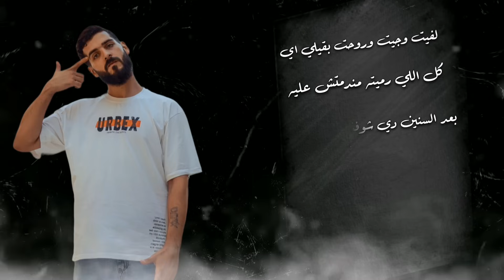أغنية " نفسي افوق " (نفسي افوق انا مخنوق) احمد مشعل {Lyrics Video} - Audio "Nefsy Afo2" Ahmed Mashal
دوس علي الجرس عشان يوصلك كل جديد وحصري من خلال قناتنا !
• A H M E D M A S H A L •
● Track : " نفسي افوق "
● Singing : احمد مشعل ahmed mashal
● Music Distribution : ايكا مزيكا
● Mix : ايكا مزيكا - EykaMazzika
● Master : ايكا مزيكا - EykaMazzika
● Lyrics : ahmed mashal
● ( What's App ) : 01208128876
● special thanks / Montage : Virousx7
"جميع الحقوق محفوظة لـدى " - Mj Media - مروان مانو العالمي - Dr "
Details ☑
► Lyrics | كلمات الأغنية :

انا يوم عن يوم بموت وقلبي شاب
وفاكر لسه نفسي ف الشباب
بقيت وحيد رغم ان جمبي ناس
والعاصي فيا قرب يبقي تاب

اه نفسي افوق
اه يامايا مخنوق
اها جوايا الام
اها يا امايا تعبان

ليه خلوني محبوس
قوووم متشوفش الكابوس
روووح بعيد عن الذنووب
دووول اقرب للوحوش

بيعدي اليوم ويفوت الدمع فعيني لسه باقي
حبيتها واتطفيت من الفرحه تاني مش بلاقي
تايه ع الباب معدي مبيفتحش الباب نهائي
خلصت حكايه عابر السبيل من ابتدائ

بعد الهنا بسنه اتحبست جوه عقل تاني
يشبه لعقلي بس تفكيره قاسي واناني
كبرت واتحولت لحد القسوه جوه قلبه
عيني عليك يا قلبي وع اللي صابك م الاغاني

عيني يا قلبي
مالك يا قلبي
ميت يا قلبي
اسف يا قلبي
عيني يا قلبي
مالك يا قلبي
ميت يا قلبي
اسف يا قلبي

لفيت وجيت وروحت باقيلي ايه
كل اللي رميتو مندمتش عليه
بعد السنين دي شفت جرح كبير
بسهوله راجعه ليا وهاجي ليه

خلصت حكايتي معاكي وفيه جديد
مالك دمعتي ليه متعيطيش
مش قلتلك ١٠٠ مره انا بلاش
وعليا جيتي برضو محبتيش

اها سهرت وبكيت
وانتي فين قلبك بعيد
فاق دا ليه علشان آذيتيه
قلبي مات دوست عليه

عيني يا قلبي
مالك يا قلبي
ميت يا قلبي
اسف يا قلبي

عيني يا قلبي
مالك يا قلبي
ميت يا قلبي
اسف يا قلبي